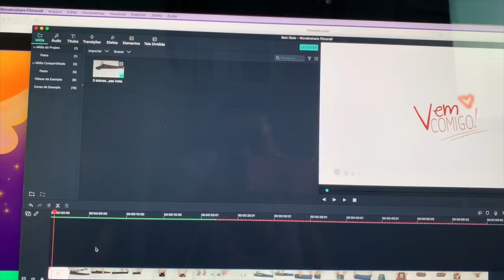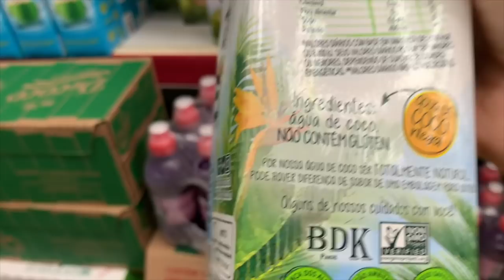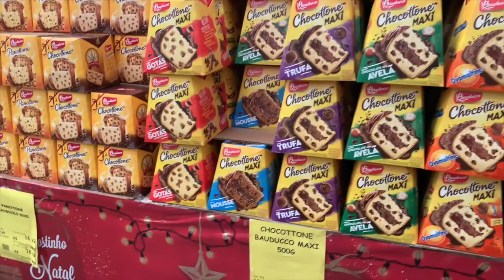VLOG MUDAMOS AS SALAS, PAREI ACADEMIA? COMPRAS DO MÊS MERCADO | PALOMA SOARES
♡Esse é um vídeo DE VLOG MUDAMOS AS SALAS, PAREI ACADEMIA?